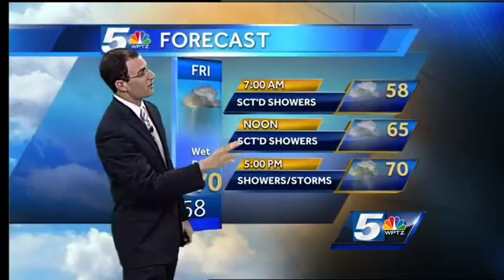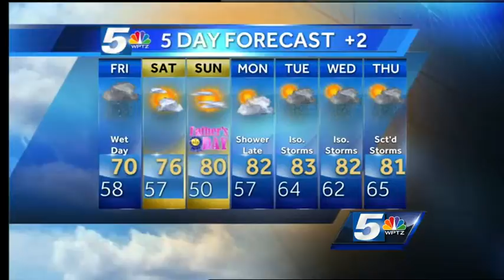John's Thursday night forecast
Periods of rain continue Thursday night and through the day on Friday.  Some of that rain will fall heavily at times.  We could even hear a few rumbles Friday night.